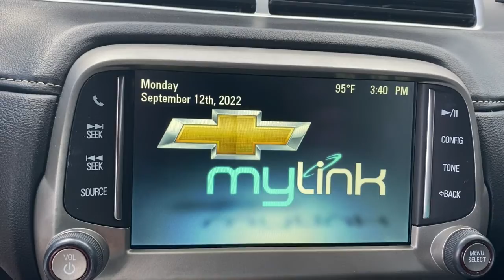2014 Chevrolet Camaro Lake Wales, Haines City, Bartow, Winter Haven, Auborndale, FL 223651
Summit White Used 2014 Chevrolet Camaro available in Winter Haven, Florida at Chevrolet Center. Servicing the Lake Wales, Haines City, Bartow, Auborndale, FL area.
2014 Chevrolet Camaro 2dr Cpe LT w/1LT - Stock#: 223651 - VIN#: 2G1FB1E34E9323521

Chevrolet Center
101 Cypress Gardens Blvd

: Price reduced from $18750! CARFAX 1-Owner. Smart Device Integration Onboard Communications System iPod/MP3 Input Satellite Radio Aluminum Wheels AUDIO SYSTEM FEATURE REAR VISION PACKAGE WHEELS 19 (48.3 CM) BRIGHT ALUMINUM. WHY BUY FROM CHEVROLET CENTER?: Carrying on the family tradition Sam and Frank Portlock have dedicated themselves to creating an environment where customers are welcomed like family. We have achieved top customer satisfaction from the beginning and we continue today. Same Name. Same Ownership. Same Great Service. Your Center for Chevrolet Since 1958. OPTION PACKAGES: includes TAPshift manual shift controls on steering wheel includes (UD7) Rear Park Assist and (UVC) Rear Vision Camera Boston Acoustics premium 9-speaker system 245 watts includes Remote Keyless Entry (323 hp [240.8 kW] @ 6800 rpm 278 lb-ft of torque [375.3 N-m] @ 4800 rpm) (STD) (STD). EXPERTS ARE SAYING: Driven around turns the Camaro grips hard and steers with precision. -Edmunds.com. Pricing analysis performed on 9/12/2022.